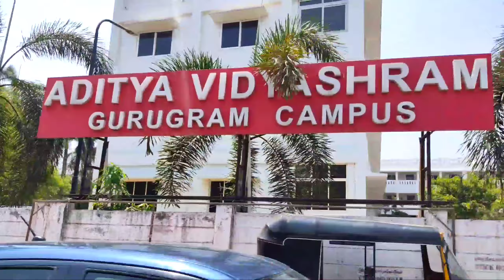ID:140: WOW அழகான தனி வீடு 3BHK Duplex Sale | ஆவடி | East Facing | Car Parking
Individual House for Sale Avadi | 3BHK Duplex | East Facing | Car Parking | CMDA Approved

Location : AVADI Kannapalayam
New Individual Villa For Sale
3 BHK Duplex
East Facing
Budget : 67 Lakhs
Land Area : 800 Sq. ft
Buildup Area : 1464 Sq. ft
1 Bedroom :
 Common  Bathroom:
2 Bedroom :
Attached bathroom :
3 Bedroom :
Attached bathroom
Balcony
Kitchen :
Living Area :
Car parking :
CMDA Approved
80 % Loan Arranged